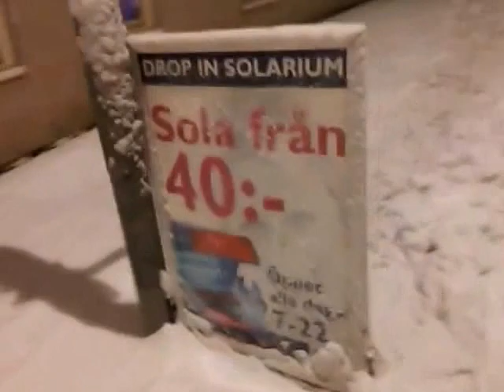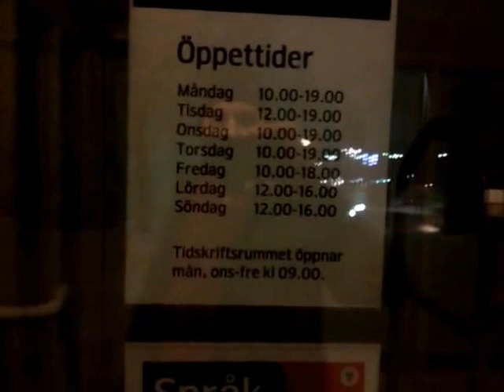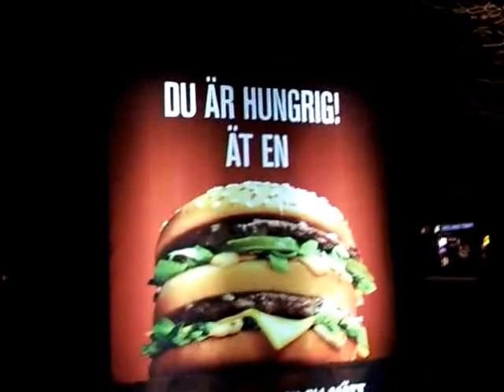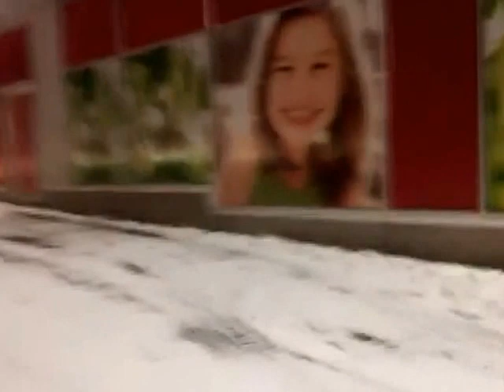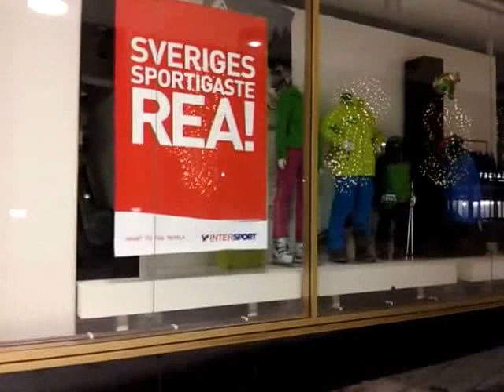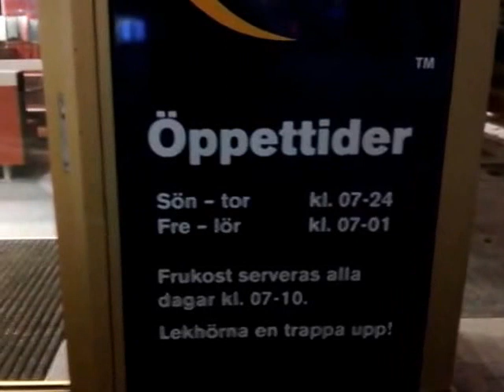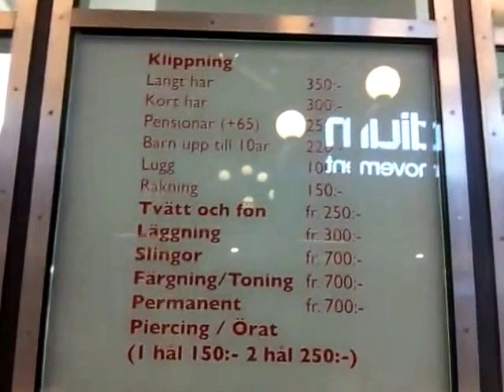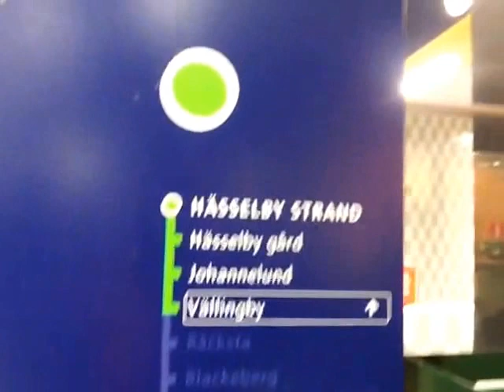A snowy Vällingby Centrum, in Stockholm, a thursday morning in february 2013-02-07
A snowy walking around Vällingby Centrum (Vällingby City), in Stockholm, a thursday morning in february 2013. It's was very funny to hear birds singing at this time at the year. This was a testbroadcast with live video streaming through Bambuser from Samsung S2 smartphone.